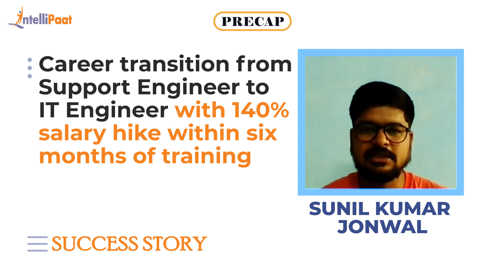Intellipaat Reviews - Cloud Computing Course | Career Transition | Support Engineer To IT Engineer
Watch how Suni achieved the career transition from support engineer to IT engineer with 140% salary hike. We have helped more than 6, 00,000+ aspiring students as well as working professionals to transform their careers.

Intellipaat Edge
1. 24*7 Life time Access & Support
2. Flexible Class Schedule
3. Job Assistance
4. Mentors with +14 yrs
5. Industry Oriented Course ware
6. Life time free Course Upgrade